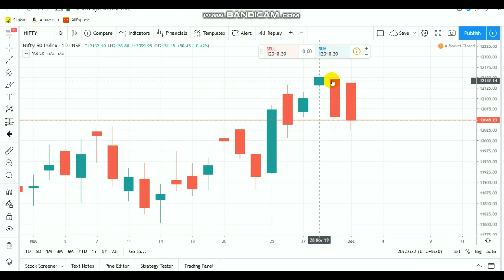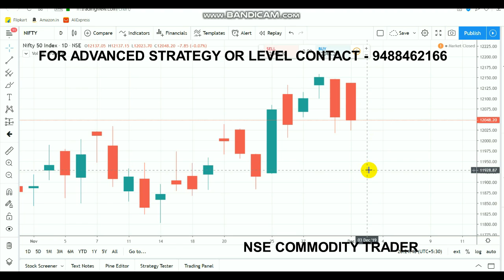Nifty Technic View | Bullish Week | Intraday Breakout Ranges Dec 03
Open account  by clicking LINK - 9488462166

WITH/WITHOUT STOP-LOSS

12000 act as support